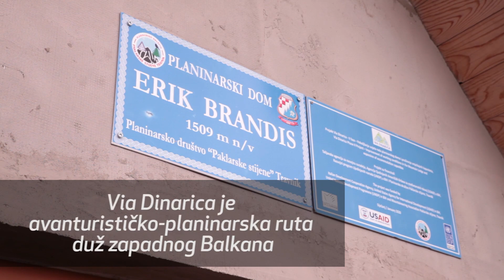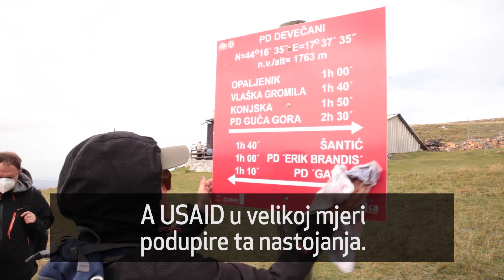Via Dinarica volonterska akcija na Vlašiću / Via Dinarica voluntary action on Mt. Vlašić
Volonterska akcija održavanja i obilježavanja  Via Dinarica staze na Vlašiću, koja je okupila članove planinarskih društava i ljude iz cijele zemlje, održana je 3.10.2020. Iskazujući zajedničku podršku i posvećenost oporavku turističkog sektora u vrijeme pandemije, akciji su prisustvovali amabasador Republike Italije u Bosni i Hercegovini, Nicola Minasi, direktorica Misije USAID-a u BiH, Nancy J. Eslick, rezidentna koordinatorica UN-a u BiH, Ingrid Macdonald, rezidentna predstavnica UNDP-a BiH, Steliana Nedera, ministrica okoliša i turizma Federacije BiH, Edita Đapo, stručni savjetnik za turizam Ministarstva spoljne trgovine i ekonomskih odnosa BiH, Snježana Marić, i viši stručni saradnik Ministarstva trgovine i turizma Republike Srpske, Jelena Gavrilović. Aktivnosti održavanja i obilježavanja organizovane su na planinarskoj ruti između dva planinarska doma, kojima upravljaju dva planinarska društva iz Travnika: „Paklarske stijene“ i „Vlašić“ uz pomoć partnerskog društva „Vilenska vrela“ iz Kneževa, kao dio njihovih zajedničkih aktivnosti kojima se nastoji poboljšati okoliš i uvjeti za razvoj turizma na planini Vlašić.
The voluntary action of maintaining and marking the Via Dinarica trail on Mt. Vlašić, which gathered members of mountaineering associations and people from all over the country, was held on October 3, 2020. Showing a joint support and dedication for the recovery the of tourism sector at the time of pandemic, the action was attended by the Italian Ambassador to Bosnia and Herzegovina Nicola Minasi, the Director of the USAID Mission to BiH, Nancy J. Eslick, the UN Resident Coordinator to BiH, Ingrid Macdonald, the Resident Representative of UNDP BiH, Steliana Nedera, the Minister of Environment and Tourism of the Federation of BiH, Edita Đapo, the expert advisor for tourism of the Ministry of Foreign Trade and Economic Relations of BiH, Snježana Marić and the senior expert associate of the Ministry of Trade and Tourism of the Republic of Srpska, Jelena Gavrilović. Maintenance and marking activities have been performed on the hiking route between two mountain lodges managed by the two mountaineering associations from Travnik: “Paklarske stijene” and MA „Vlašić“, with the help of the partner association MA „Vilenska vrela“ from Kneževo, as their usual joint activities that seek to improve the environment and conditions for the development of tourism on Mt. Vlašić.